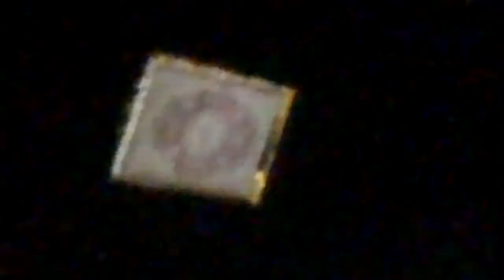TAPETE VOADOR NA SAPUCAÍ !?!?!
UTILIZAÇÃO DE UM AEROMODELO PARA SIMULAR UM TAPETE MÁGICO .